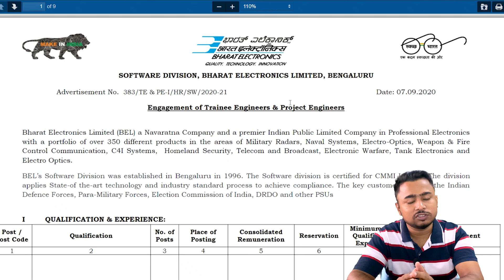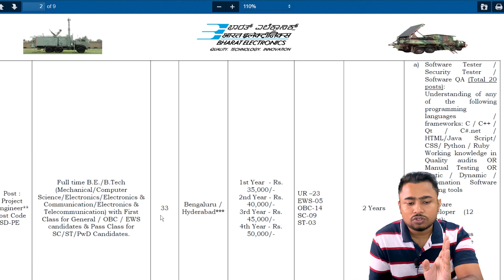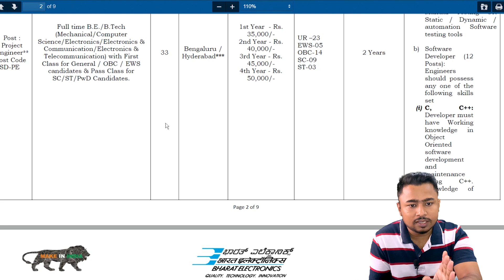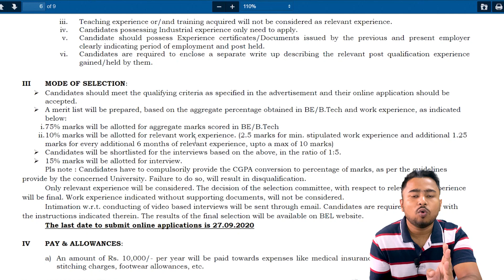BEL - Bharat Electronics Limited Recruitment 2020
👉If any query regarding the course WhatsApp me-

BEST BOOKS

📚📚📚📚📚📚📚📚--MECHNICAL BOOK--📚📚📚📚📚📚📚📚

📚📚📚📚📚📚📚📚--Electrical BOOK--📚📚📚📚📚📚📚📚

📚📚📚📚📚📚📚📚--Metallurgical Engineering--📚📚📚📚📚📚📚📚

Math books-

1. QUANTITATIVE APTITUDE (English)

2. Quantitative Aptitude (English,R S Aggarwal)

3. QUANTITATIVE APTITUDE (Hindi)

Reasoning books-
1. Verbal Reasoning (English, Paperback, R S Aggarwal)--

2. Verbal Reasoning (Hindi, Paperback, R S Aggarwal)--

G.K books-

1. Arihant general knowledge subjective 2018 (English)--

2. Arihant general knowledge subjective 2018 (hindi)--

3. Lucent gk book subjective (English)--

4. Lucent gk book subjective (Hindi)--

5. lucent Objective General Knowledge ( HINDI )--

6. lucent Objective General Knowledge ( English )--

7. Arihant Objective General Knowledge---